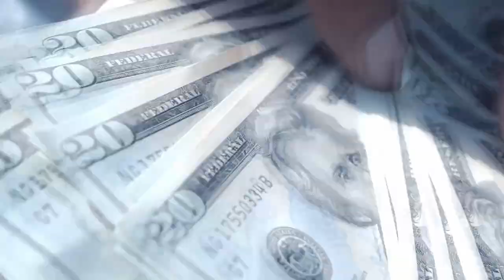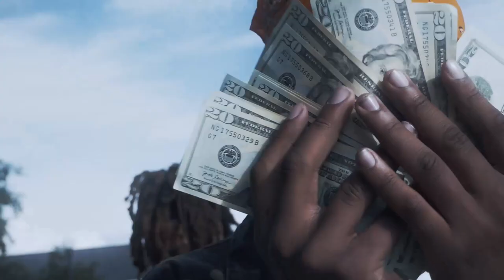Allen Cortez Feat. Jawhlas - Makin Em Mad (Dir by. Sunnyside Productions)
Makin Em Mad (Official Music Video)